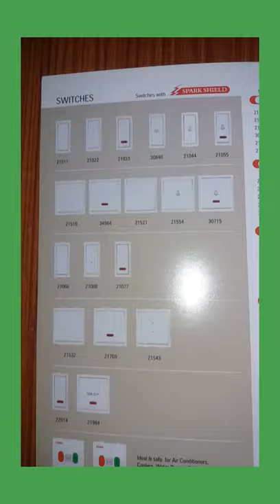ANCHOR ROMA SWITCHES 2021 electric switches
ANCHOR ROMA SWITCHES 2021 electrical switches